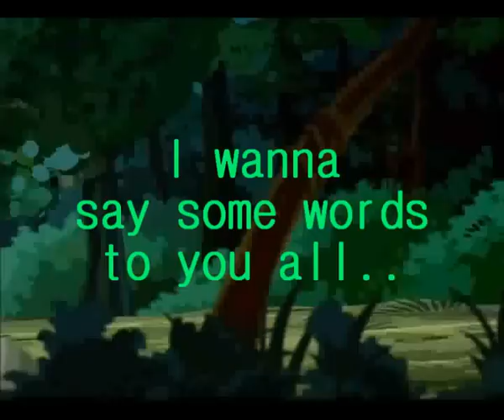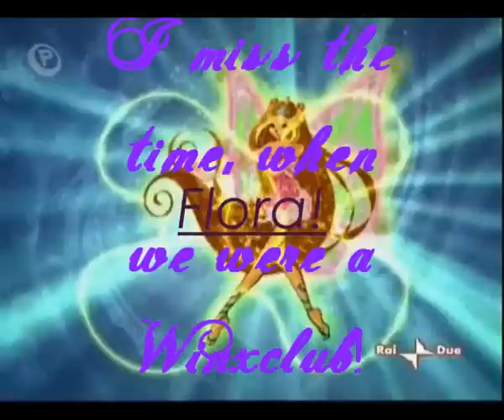Winxclub ~ True Friend (s) *For All My BF's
Well, I'm just a little sad because of my friends don't like Winx anymore.
(Exept Sina, of course!)
..so I thought, I should make this Video!
It's not so good, but in it are all my true feelings at the moment!!
The song is from Hannah Montana
I do not own Winxclub!